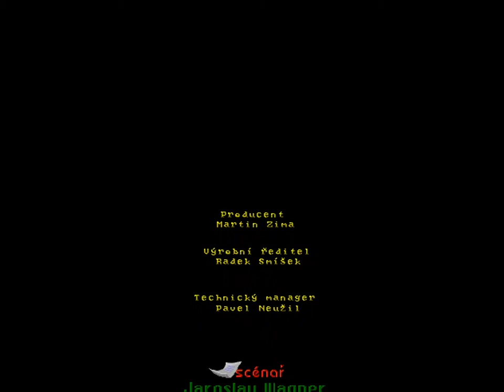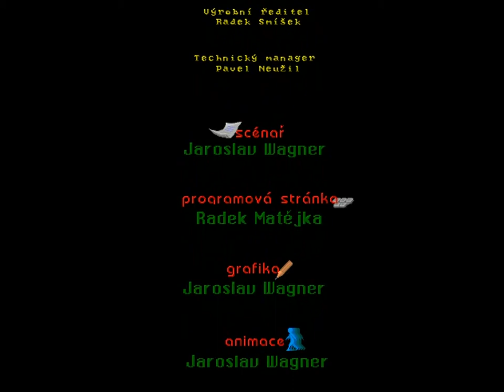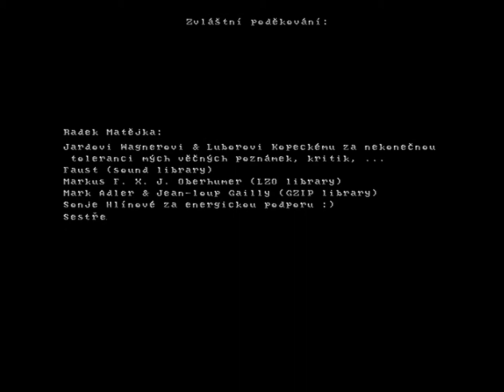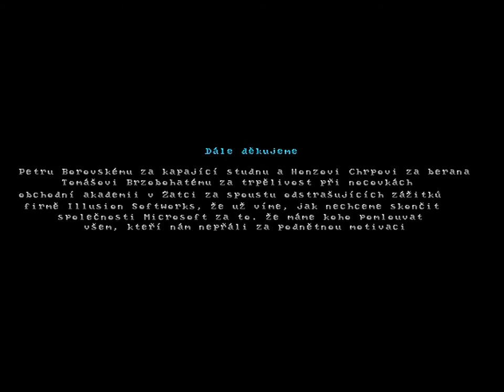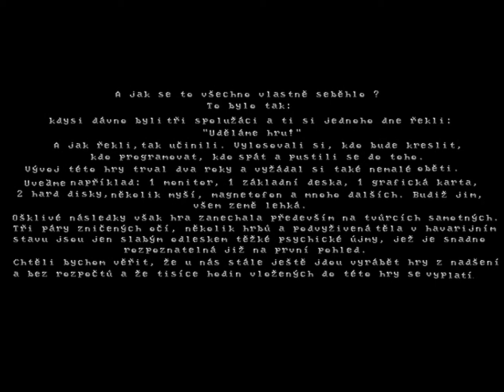Polda 1 / The Cop 1 - Videonávod / Walkthrough - EP 14 Final [CZ/EN]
Užijte si. HD dostupné ;) .

Enjoy. HD is available ;) . You can turn on the english translation by turning on the cc subtitles - the button, which for some reason looks like a non-descriptable bubble now, is located in the lower right corner of the youtube player window. Select english.